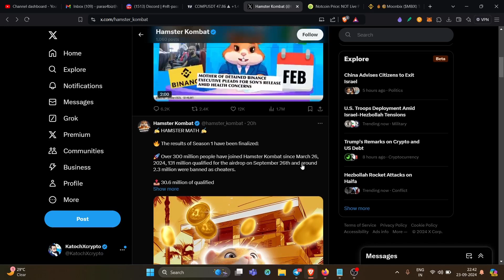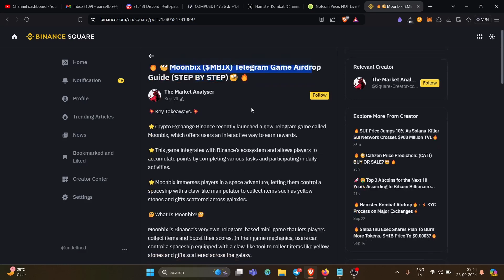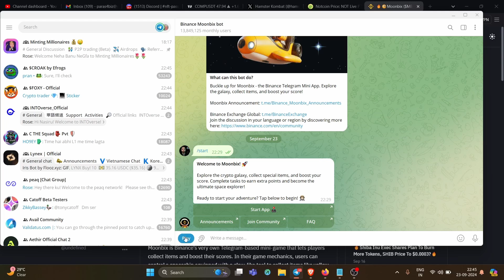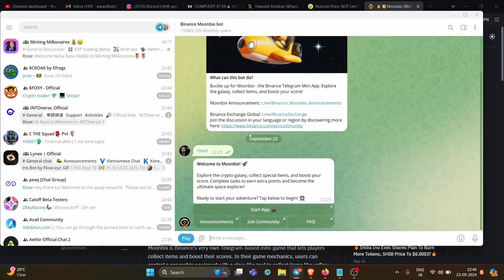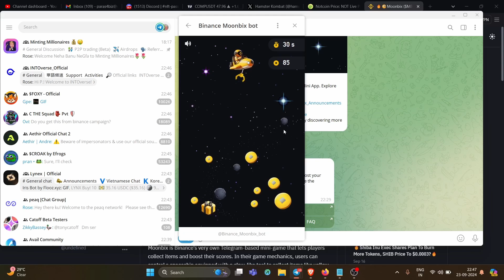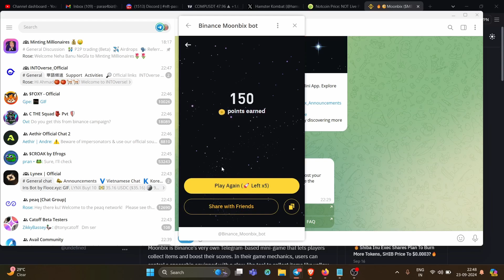Binance launches Moonbix Airdrop. Get 1000 free points now!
After the success of Notcoin & Hamster Kombat, Binance launches Moonbix telegram app. Play, collect points and earn massive airdrop. Complete steps.

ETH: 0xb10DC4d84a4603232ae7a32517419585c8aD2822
BTC: 3LWD9yo1hN7qbD3ggTTVDX44M1hk1zUSYi